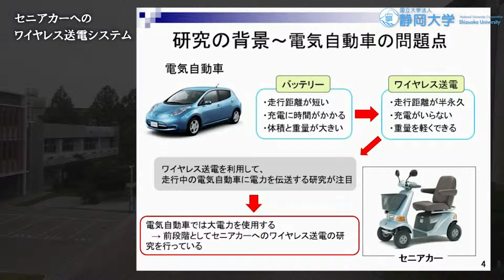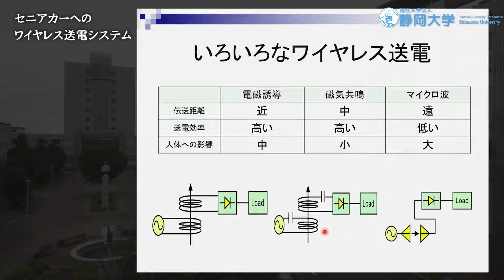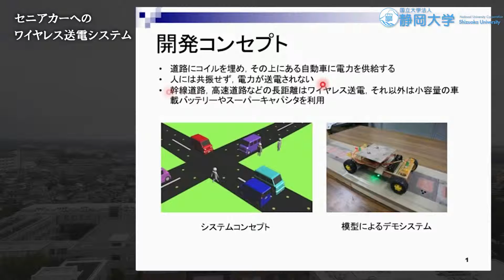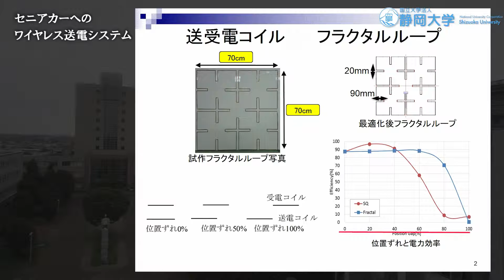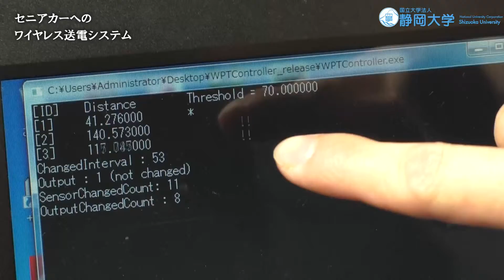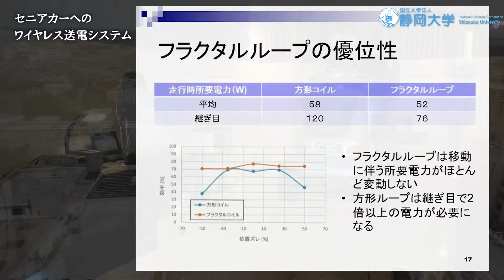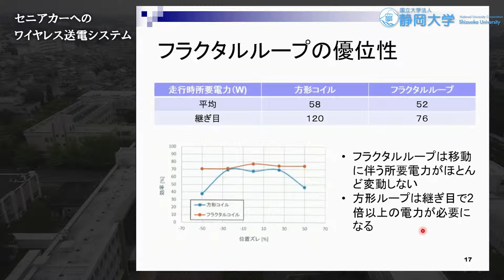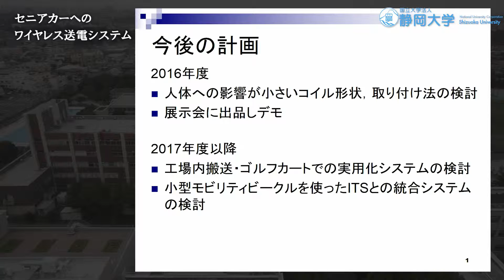「セニアカーへのワイヤレス送電システム」 桑原義彦研究室-静岡大学201603